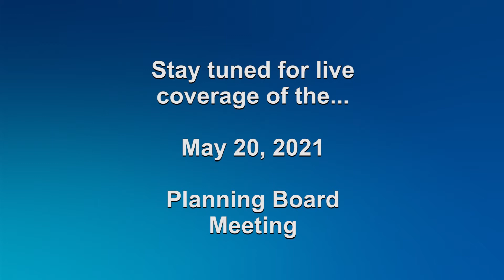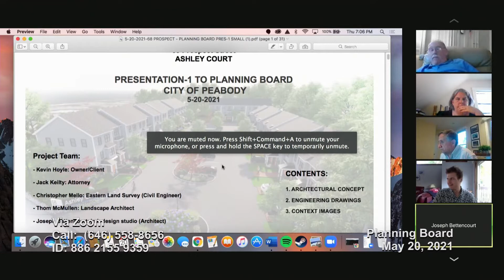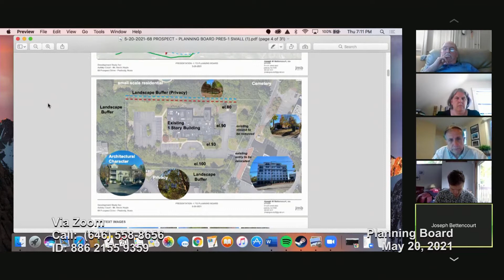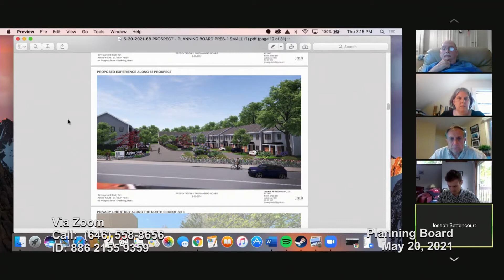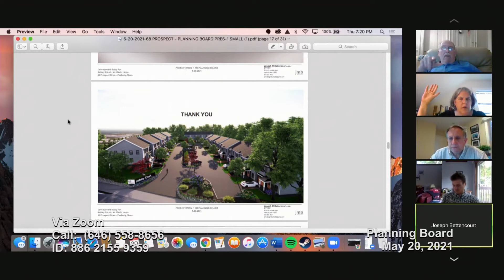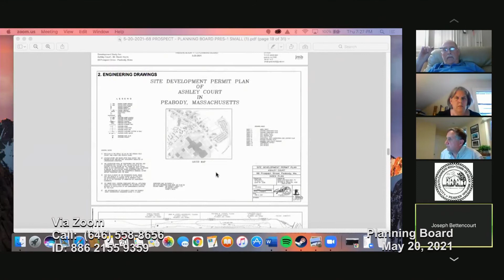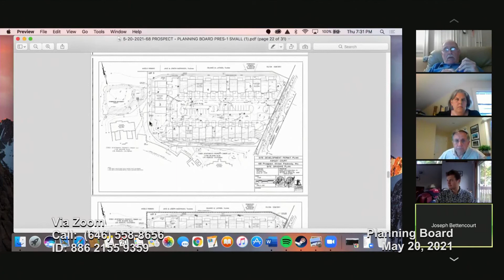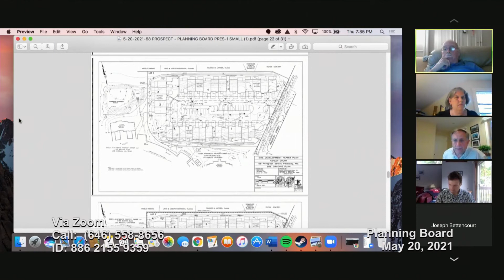Planning Board Meeting - May 20th, 2021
Broadcasted and streamed live on May 20th, 2021.